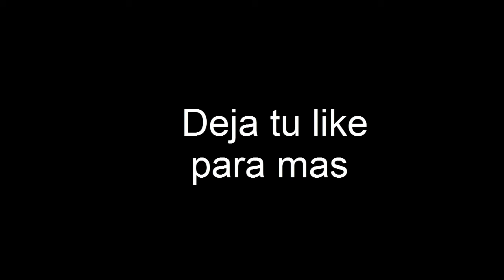Noticias de ultima hora con Diva de La princesa de los gacha tuber Hija de Mami